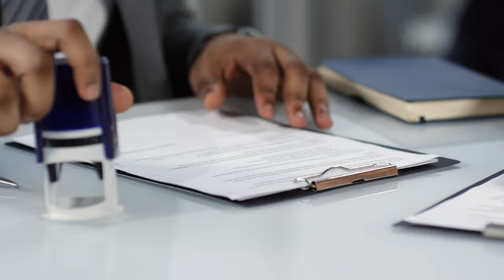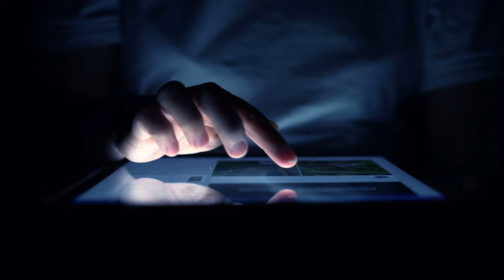5 Biggest Year-End Mistakes Nonprofits Made in 2023 | Tips for Nonprofit Fundraising Leaders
➡️ 5 Biggest Year-End Mistakes Nonprofits Made in 2023...and how to avoid them | Tips for Nonprofit Fundraising Leaders

Welcome to another episode of Jim Dempsey - Fundraising, where we unravel the critical missteps nonprofit leaders often take when crafting their year-end appeals.

In this insightful video, I delve into the Top 5 Year-End Mistakes made by nonprofit leaders in 2023. From generic messaging to unclear calls to action, emotional appeal oversights, ignoring donor follow-up, and the pitfall of a single-channel approach, we dissect these common errors and provide actionable solutions to elevate your fundraising strategy. Join us to fortify your approach, ensuring a more engaging, effective, and relationship-focused year-end appeal. Don't miss the chance to enhance your fundraising game and make a lasting impact!

Be sure to let me know what you think of these strategies in the comment section below OR if you have others. Your input will help everyone in our "Life-Changer" community grow as nonprofit leaders and help YOU get Fully Funded!!

Timeline:
00:00 - Introduction
01:09 - Strategy #1
02:10 - Strategy #2
02:57 - Strategy #3
04:01 - Strategy #4
04:51 - Strategy #5
05:59 - Final Thoughts

Fundraising Success Strategies